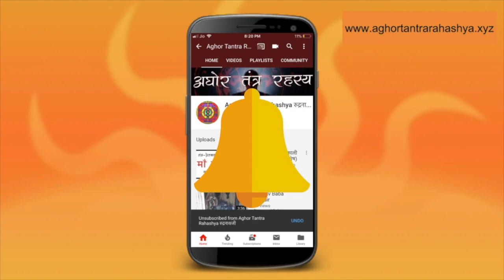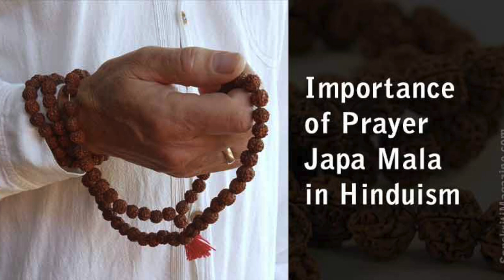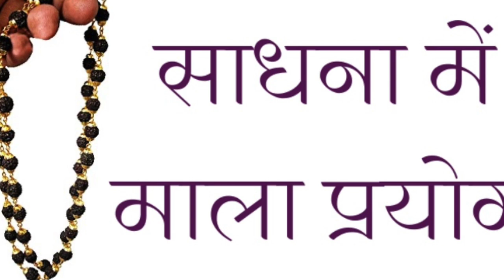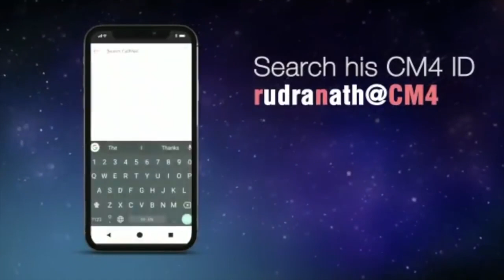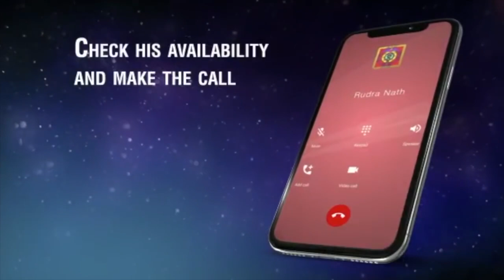ऐसी माला हो तभी मिलती है सिद्धि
माला आज के दिन एक गेनरल वस्तु है। एक ही तरह की माला एक ही तरह की गोमुखी का प्रयोग करते हैं हम सभी साधना में। जानिए कहाँ हो रही चूक।
Alakh Aadesh!